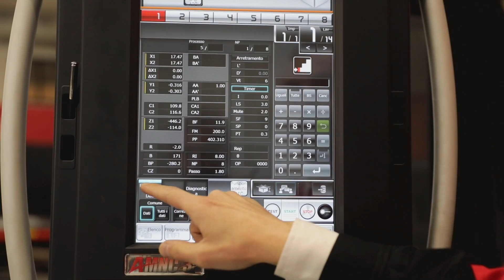CLOSE.UP on HRB-ATC - Perchè comprare HRB-ATC